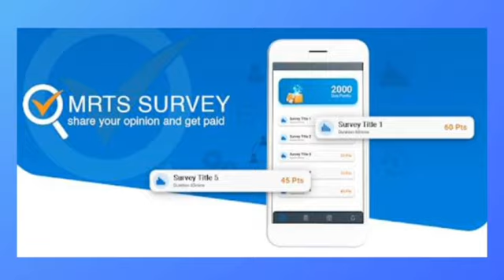តើអ្វីទៅជាអត្ថប្រយោជន៍នៃការផ្តល់ចម្លើយដ៏ស្មោះត្រង់របស់អ្នកតាមរយៈការស្រាវជ្រាវទីផ្សារ?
ការស្រាវជ្រាវទីផ្សារគឺជាមធ្យោបាយដ៏មានតម្លៃក្នុងការប្រមូលព័ត៌មានអំពីអតិថិជន ដៃគូប្រកួតប្រជែង ផលិតផល សេវាកម្ម និងទំនោរទីផ្សារ។

តាមរយៈការផ្តល់ចម្លើយដ៏ស្មោះត្រង់របស់អ្នកតាមរយៈការស្រាវជ្រាវទីផ្សារ អ្នកអាចទទួលបានអត្ថប្រយោជន៍ចំបង ៣ ដូចខាងក្រោម៖

1. ការឆ្លើយសំណួរដោយស្មោះត្រង់របស់អ្នកអាចជួយឱ្យអាជីវកម្មយល់ពីតម្រូវការ និងចំណូលចិត្តរបស់អ្នកបានប្រសើរជាងមុន ហើយរៀបចំផលិតផលនិងសេវាកម្មសំរាប់អ្នកនិងអតិថិជនផ្សេងទៀតឱ្យបានប្រសើរជាងមុន។

2. អ្នកអាចចែករំលែកទស្សនៈនិងបទពិសោធន៍របស់អ្នកដោយសេរីព្រោះអត្តសញ្ញាណរបស់អ្នកនឹងត្រូវបានរក្សាទុកជាសម្ងាត់។

3. អ្នកអាចទទួលបានរង្វាន់ និងការលើកទឹកចិត្តសម្រាប់ពេលវេលារបស់អ្នក ដូចជាសាច់ប្រាក់ វត្ថុអនុស្សាវរីយ៍ ឬ ការចាប់ឆ្នោតរង្វាន់។

ប្រសិនបើអ្នកចាប់អារម្មណ៍ក្នុងការចូលរួមក្នុងការស្ទង់មតិស្រាវជ្រាវទីផ្សារ អ្នកអាចទាញយកកម្មវិធី MRTS SURVEY ឥឡូវនេះ ហើយចូលរួមក្នុងការស្ទង់មតិណាមួយដែលត្រូវនឹងចំណាប់អារម្មណ៍របស់អ្នក។